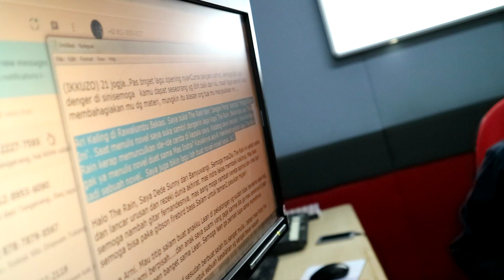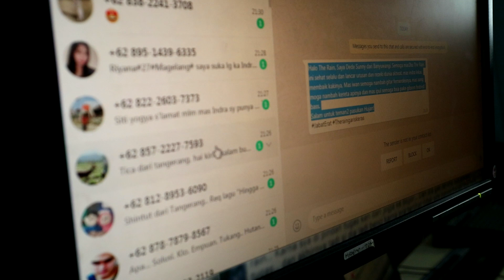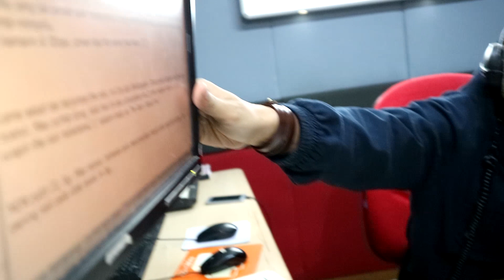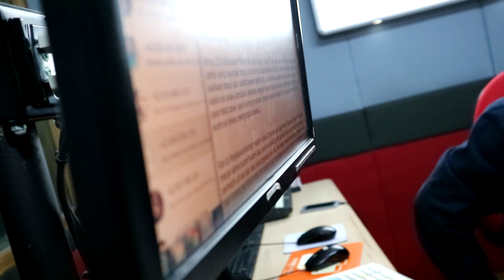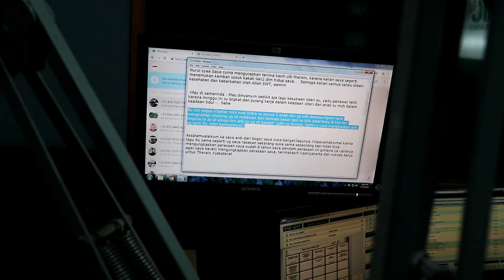Genjrengan + Meladeni Curhatan (Ngobrol bareng The Rain, Eps. 05)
Kali ini The Rain menjadi bintang tamu di sebuah acara radio yang penyiarnya adalah Indra Prasta sendiri.
Selama beberapa tahun terakhir, Indra memandu acara 100 Persen Curhat yang disiarkan live di IRadio Jakarta, Bandung, Jogja, Medan, Makassar dan Banjarmasin.
Selamat bergabung.
Jabat erat!